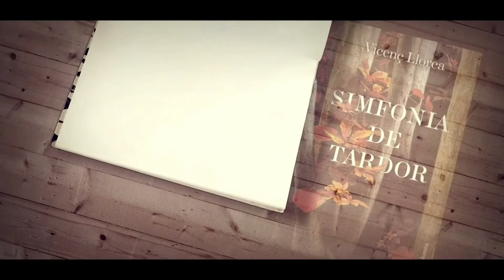Simfonia de tardor.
Lectura a càrrec del Grup Terra Escrita